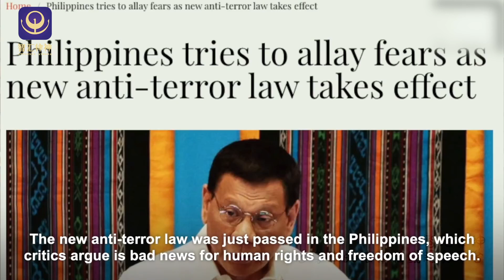菲律宾律师如何看待反恐法What does the Philippine anti-terrorism law mean for the region?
What does the Philippine anti-terrorism law mean for the region? Different lawyers have different opinions.